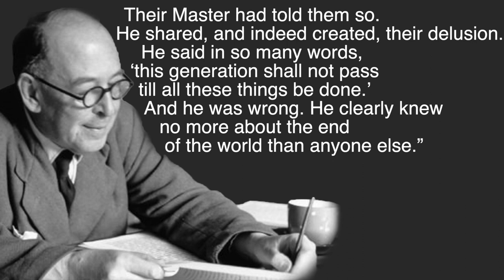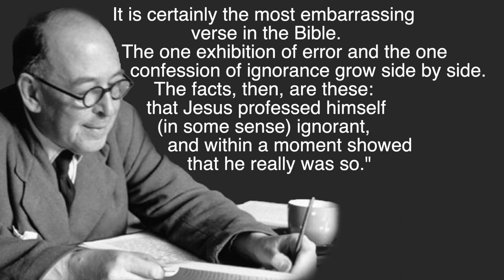What C.S. Lewis Got Really Wrong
If you would like to consume this media via podcast you can do that here:

Also, we have a Facebook discussion group if you would like to join in and share your ideas on the content.

If you enjoy this content and feel led to donate to making it even better please do so here: